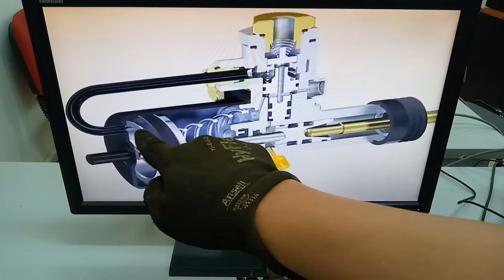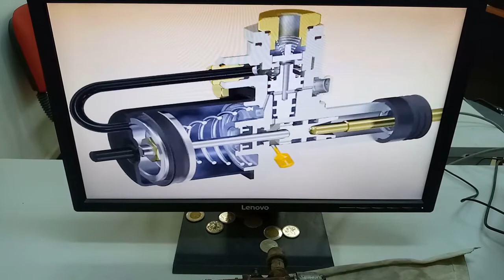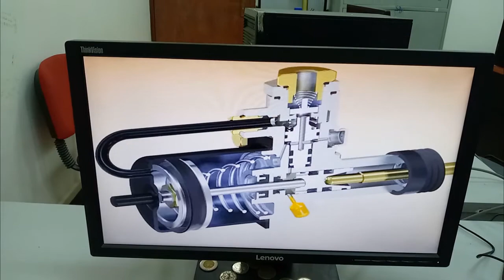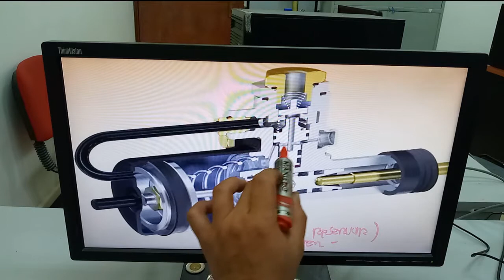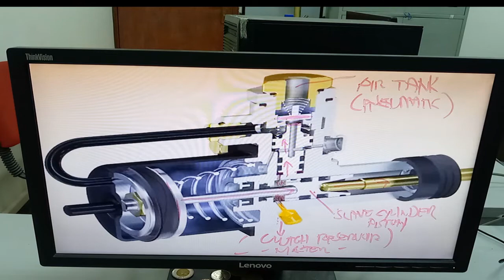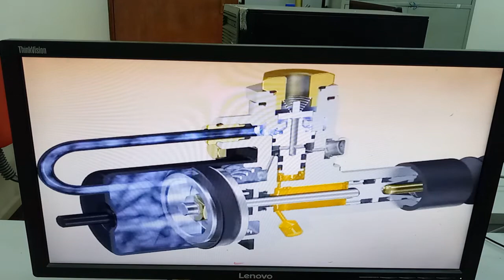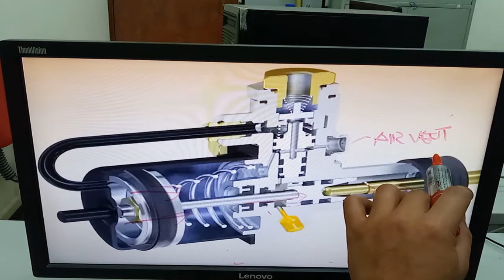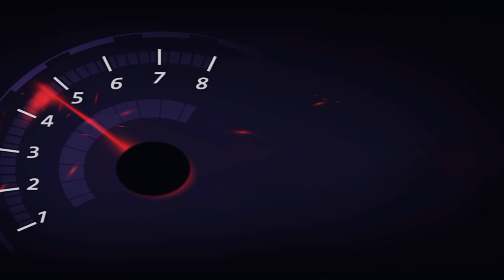Clutch Booster Working Principle Detailed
We pulled out this clutch booster because there was a massive leak on the secondary or slave cylinder causing it to empty the clutch master reservoir and giving headache to the driver because it could not shift  into gears. I thought this could be one of our opportunity to share with you the working principle of the clutch booster since we had disassemble and repair the assembly. Please watch the video till the end and enjoy!.